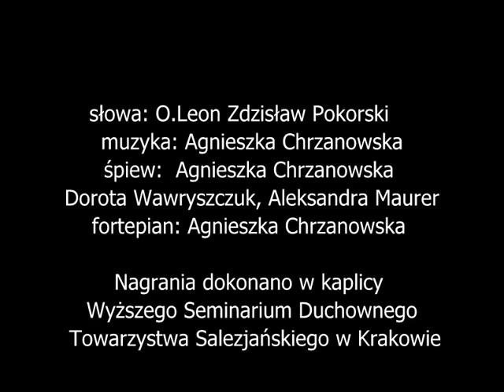Zobacz uśmiechnął się anioł ....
Nastrajająca niezwykle pozytywnie,
magiczna  piosenka w z aniołem w tle..
W roli anioła Agnieszka Chrzanowska.
Za odkrycie tej piosenki przede mną
pięknie dziękuję Marcinowi ...
Wielka to była niespodzianka,
postanowiłam się nią z Wami podzielić.
.Pewnie dla  wielu wielbicieli talentu
pani Agnieszki to będzie nie lada niespodzianka ;-)
tym bardziej że ta piosenka nie ukazała się
na żadnej z płyt pani Agnieszki

słowa: O.Leon Zdzisław Pokorski
muzyka: Agnieszka Chrzanowska
śpiew: Aleksandra Maurer
/ Agnieszka Chrzanowska / Dorota Wawryszczuk
oraz Schola Canticum Wyższego Seminarium Duchownego Towarzystwa Salezjańskiego
fortepian: Agnieszka Chrzanowska / skrzypce:Klaudia Naumowicz / bas: Józef Michalik / instrumenty perkusyjne: Sławek Berny / realizacja nagrania: Aleksander Wilk
Nagrania dokonano w kaplicy Wyższego Seminarium Duchownego Towarzystwa Salezjańskiego w Krakowie